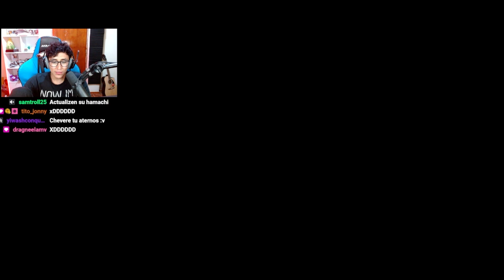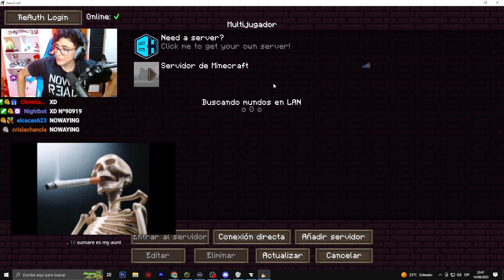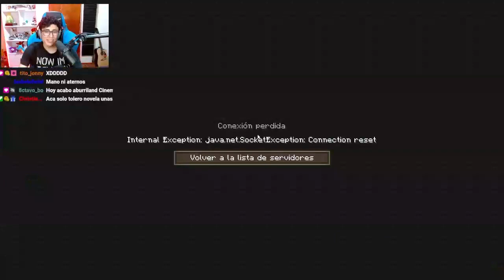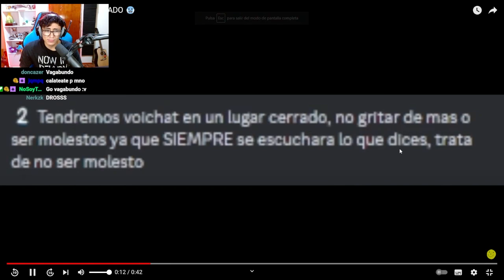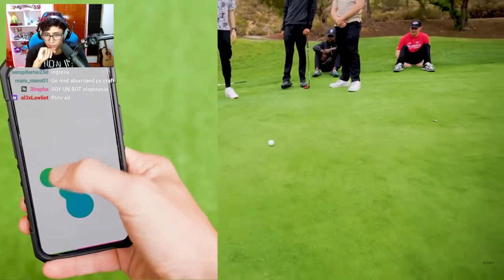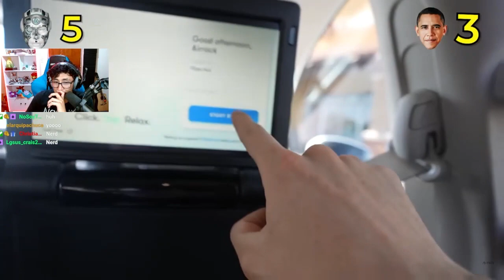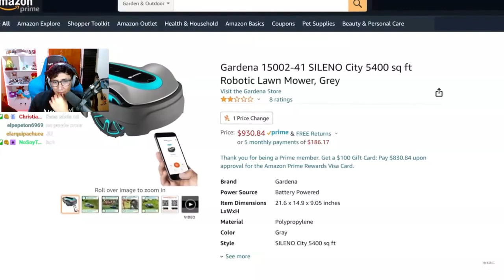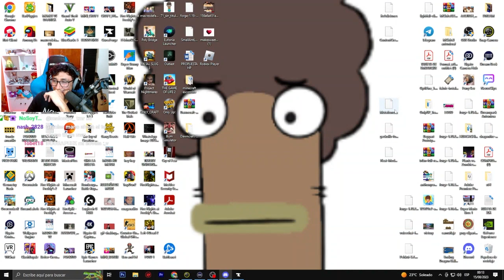💤 ANTHONYCRAFT EN ABURRILAND 6 "DIA 2"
anthonycraft jugo aburriland 6, si tienes sueño esta serie es la mejozzzzzzzzzzzzzzzzzzzzzzzzzzzzzzzzzzzzzzzzzzzzzzzzzzzzzzzzzzzzzzzzzzzzzzzzzzzzzzzzzzzzzzzzzzzzzzzzzzzzzzzzzzzzzzzzzzzzzzzzzzzzzzzzzzzzzzzzzzzzzzzzzzzzzzzzzzzzzzzzzzzzzzzzzzzzzzzzzzzzzzzzzzzzzzzzzzzzzzzzzzzzzzzzzzzzzzzzzzzzzzzzzzzzzzzzzzzzzzzzzzzzzzzzzzzzzzzz